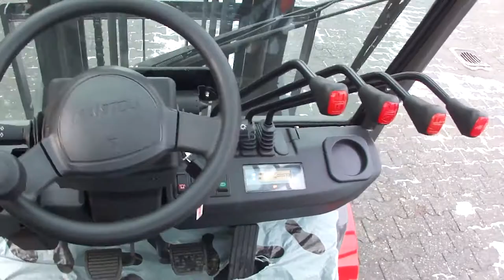Bán xe nâng hàng 2,5 tấn Manitou MI25D